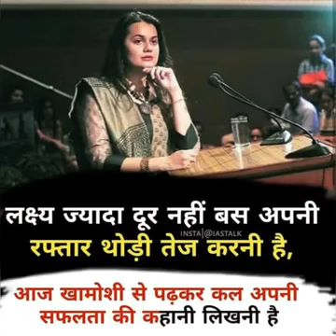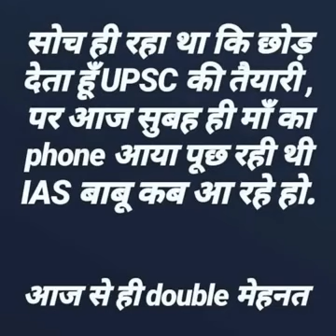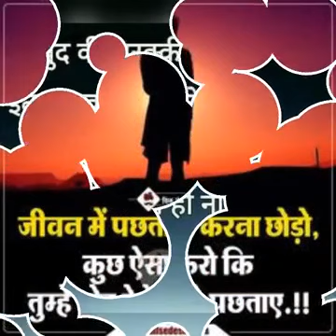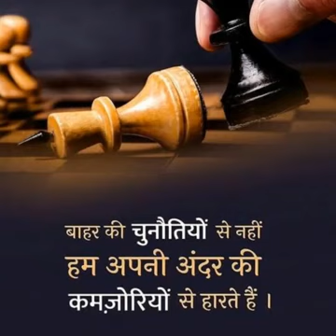घायल परिंदा है तू IAS. PCS motivation videos📚🎯🔥🔥